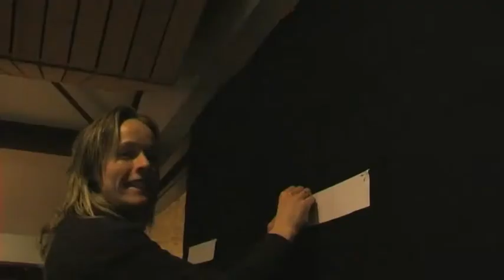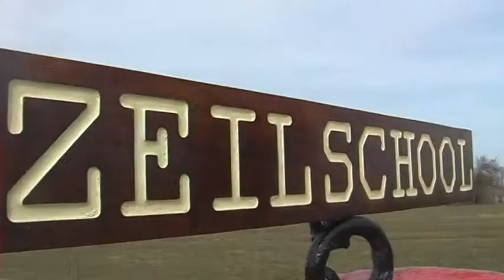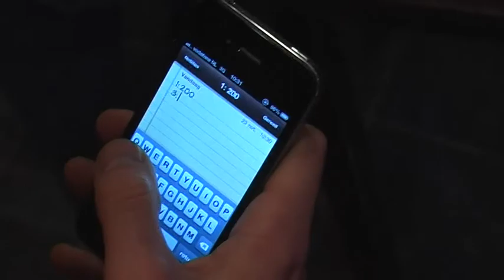Refajahevent 2013 - 1 vrijdag en zaterdagochtend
Een impressie van het Refajahevent van de gemeente van Groningen Zuid. Meer informatie; refajahevent.nl